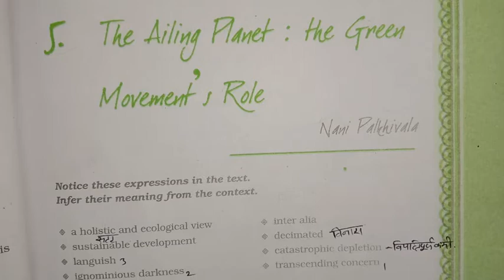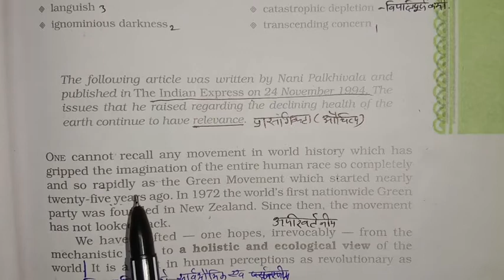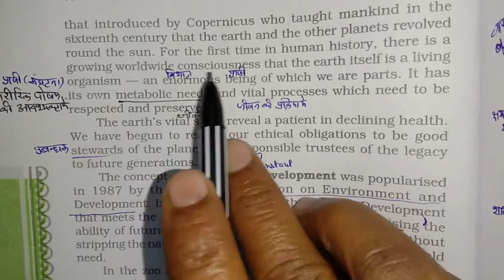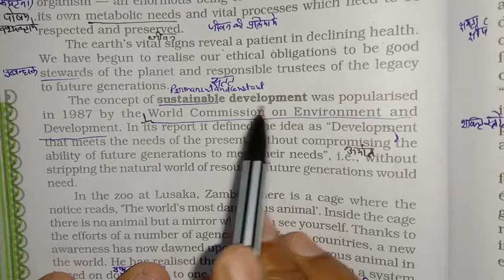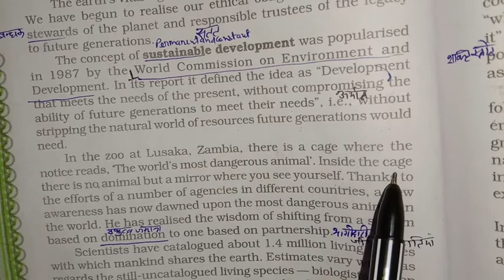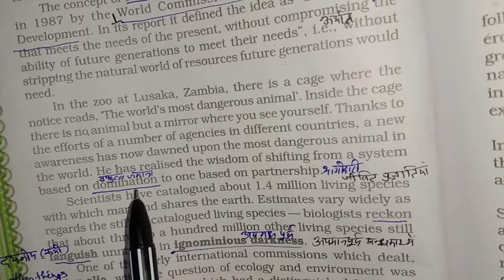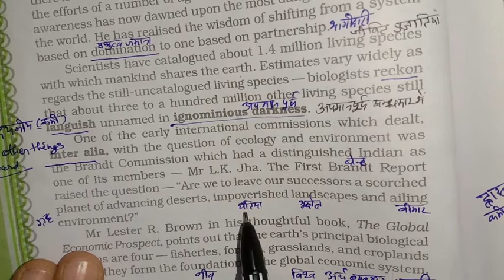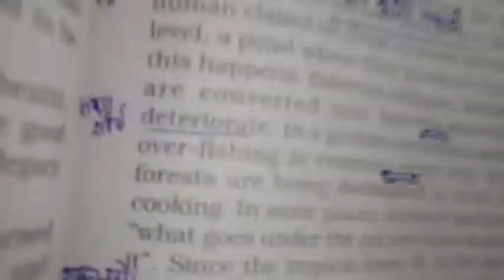Class-11(Part-1)The Ailing Planet:The Green Movement's Role (Hindi Explanation)